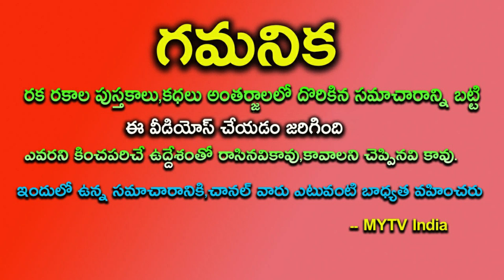2025 లో మీన రాశిలోకి శని.. రెండున్నర సంవత్సరాలు ఈ 3 రాశులకు అద్భుతమే# 2025astrology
2025 లో మీన రాశిలోకి శని.. రెండున్నర సంవత్సరాలు ఈ 3 రాశులకు అద్భుతమే2025astrology